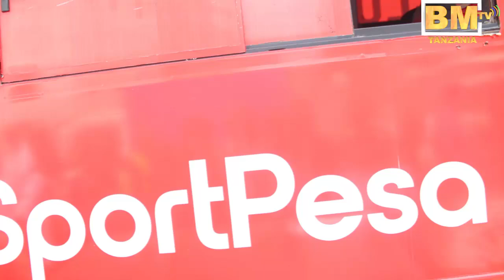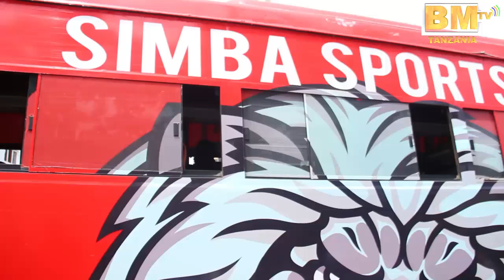Video, Simba Wakiwasili Dar Kutokea Mapinduzi Cup Zanzibar